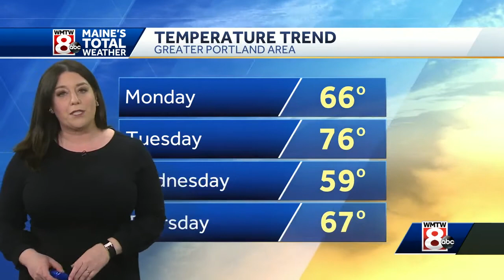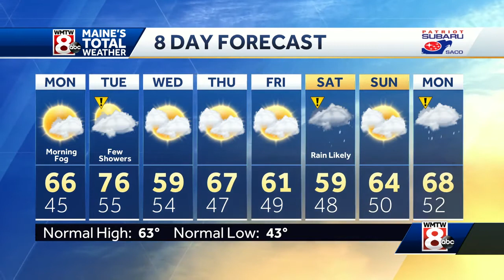Some 70s ahead this week, a few workweek showers.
How’s the weather looking for your Sunday evening? Get your latest Maine’s Total Weather video forecast from Meteorologist Sarah Long.